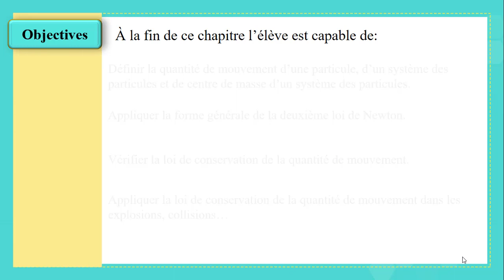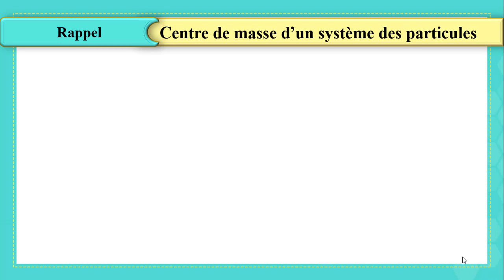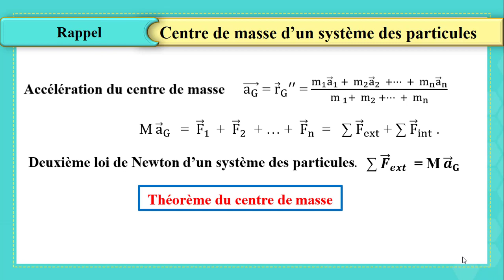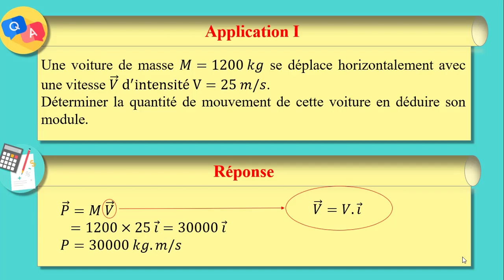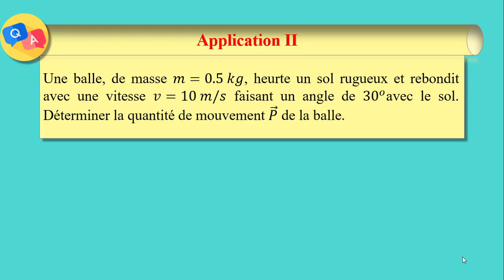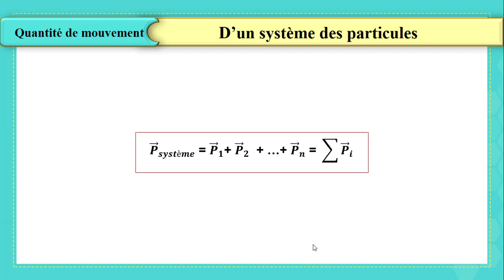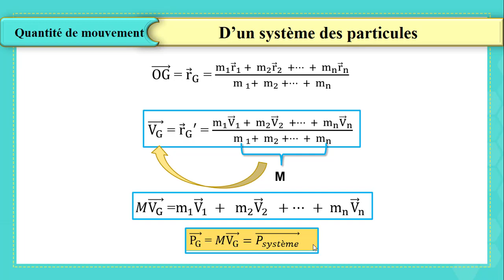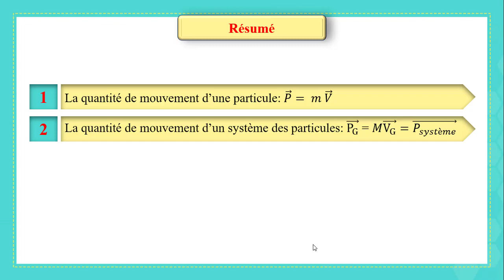G12 SG Phy ch 2 Video 1 de 4 Fr 21 22